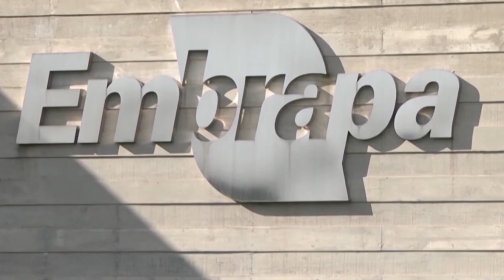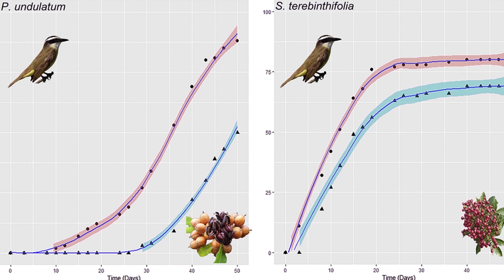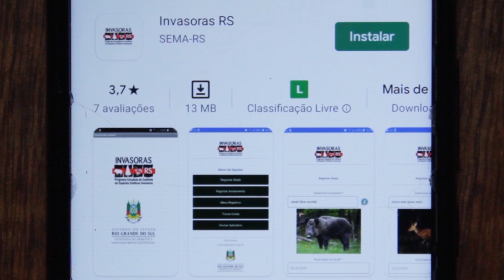Espécies exóticas - Formas de controle e uso da espécie invasora Cafezinho I Programa Terra Sul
O Rio Grande do Sul possui um ecossistema diverso, mas, nem todas as plantas, animais ou microrganismos são naturais do território gaúcho. Espécies nativas de outros locais são chamadas exóticas. Que, quando começam a pôr em risco a diversidade local, passam a ser conhecidas como invasoras.

Esse fenômeno é uma das principais causas da perda da diversidade no mundo. Pesquisas e políticas públicas são desenvolvidas para entender e elaborar ações para a prevenção, monitoramento e controle dessas espécies, pelo impacto que causam na natureza e na economia. Na Embrapa Clima Temperado há estudos sobre a espécie invasora Pau-Incenso, mais conhecida aqui na região como “Cafezinho”.

Reportagem: Talyssa Machado.
Edição: Talyssa Machado.
Imagens: Arquivo Terra Sul, Ernestino Guarino, Gustavo Gomes e Thales Castilhos.